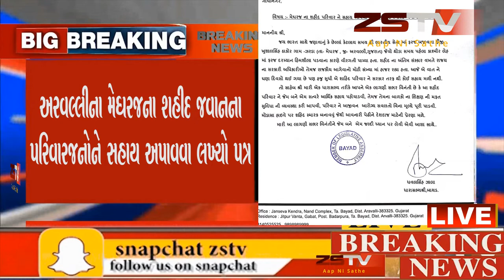અરવલ્લીના મેઘરજના શહીદ જવાનના પરિવારજનોને સહાય અપાવવા લખ્યો પત્ર ZSTV NEWS